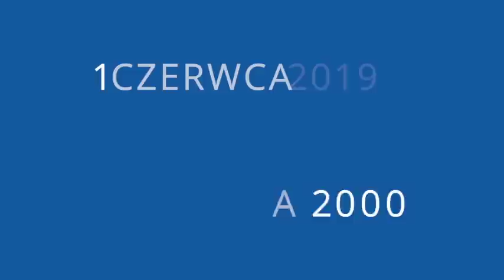LEDNICA 2019 | W EWTN Polska NA ŻYWO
Zapraszamy na bezpośrednią transmisję z LEDNICY. Już w sobotę 1 czerwca NA ŻYWO w EWTN Polska

Wspomóż nas ➤ 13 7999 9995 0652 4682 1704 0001 tytułem: Darowizna na cele statutowe, EWTN Polska

EWTN Polska | Telewizja Wiekuistego Słowa| Oficjalny kanał